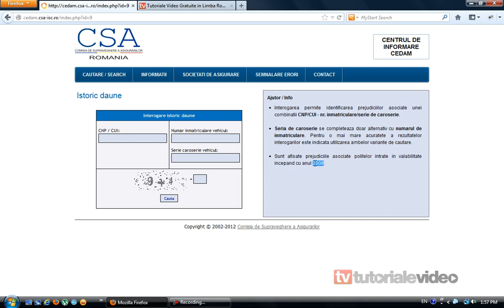Cum verificam daca masina a avut accidente